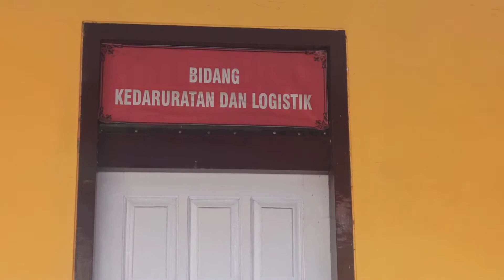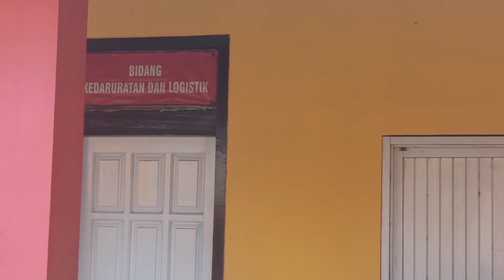Polisi Sita Dokumen Anggaran Pemakaman Covid-19 BPBD Jember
Unit Tipikor Satreskrim Polres Jember menyita sejumlah dokumen saat menggeledah Kantor BPBD Jember Rabu (1/9/2021). Salah satu dokumen tersebut terkait pengeluaran anggaran pemakaman Covid-19.

"Kami melakukan rangkaian tindakan kepolisian berupa penyelidikan, salah satunya hari ini, penggeledahan kantor BPBD," Kata Kasatreskrim Polres Jember AKP Komang Yogi Arya Wiguna usai penggeledahan.

Menurut dia, ada beberapa dokumen yang disita, baik dalam bentuk berkas maupun softfile. Seperti dokumen pengeluaran anggaran pemakaman Covid-19. Dokumen tersebut diperlukan sebagai tambahan data penyelidikan.